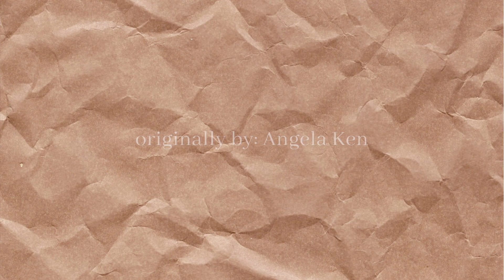Ako Naman Muna - Angela Ken (cover) | Mae Holgado